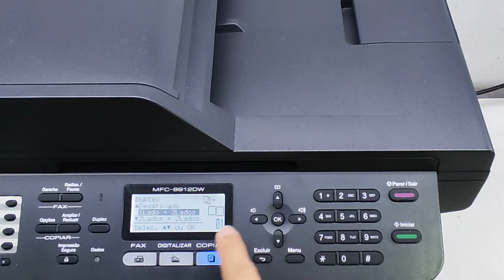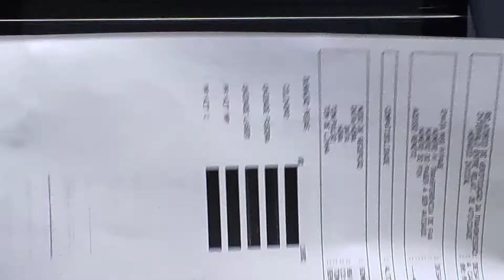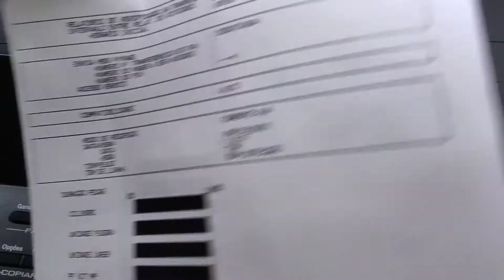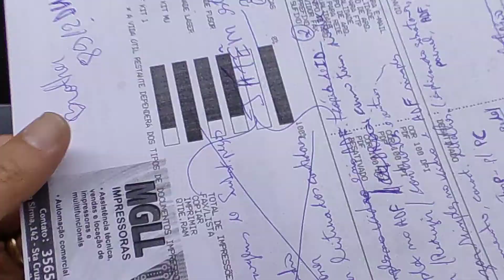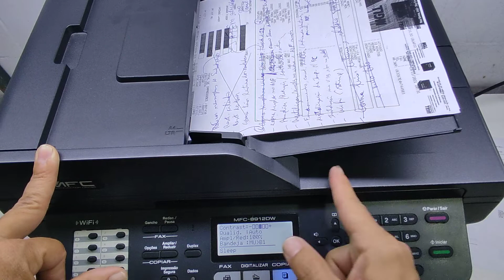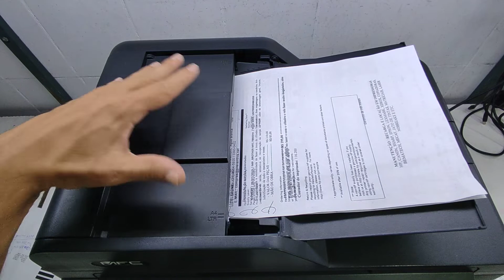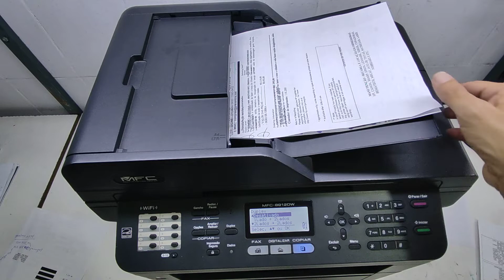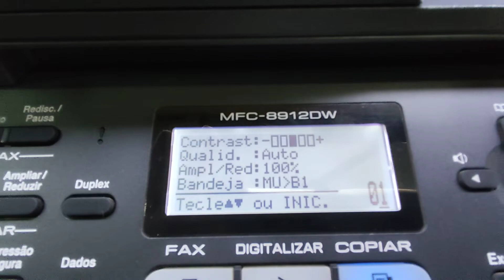Como tirar cópias duplex no vidro e Adf (frente e verso) na impressora Brother MFC 8912dw/8157dn .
Olá pessoal, neste vídeo, estou mostrando como usar a impressora Brother MFC 8912DW para tirar cópias frente e verso (duplex) no vidro e no adf.  Primeiramente mostro a configuração correta no painel para fazer as cópias duplex e em seguida no vidro. Mostro a forma correta de como colocar o papel no vidro e no adf fazendo os seus devidos ajustes e muito mais. Fique até o final do vídeo para vocês verem o procedimento corretamente.
Quero agradecer à todos a oportunidade de mostrar este trabalho e caso gostou do vídeo e foi útil para você e que possa também ser para outras pessoas do seu conhecimento, compartilhe,
este vídeo.
Muito obrigado!
Abraços !!

Como tirar cópias de identidade de forma rápida usando a função CÓPIA ID na SCX-4623/4600 no painel.

Como tirar cópias no vidro e no Adf na impressora Samsung SCX 4623f/SCX-4600 - Passo a passo .

Como tirar cópia simples e de identidade (CÓPIA ID) na impressora Samsung SCX-3405w - PASSO A PASSO.

- Link de como identificar o IP da rede, ativação DHCP da impressora Lexmark X264dn, X464dn, X203n, X204n.

- Link de como fazer o reset do foto condutor, tirando a mensagem trocar kit FC da Lexmark X264,x464,X203,X204.

Como fazer o reset do foto condutor (conjunto de imagem) e toner da impressora brother MFC 7860dw.

Duas formas de como ajustar o idioma do inglês para o português na impressora MFC - 7860DW.

Como trocar a unidade fusora da impressora M4020, M4070, M4075, M3305  e auto teste via painel.